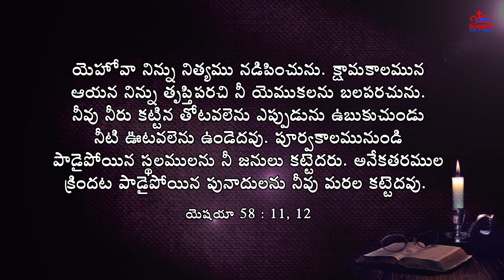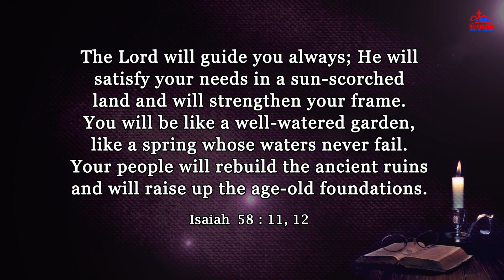Today's Promise of God|| ఈ రోజు దేవుని వాగ్ధానము|| Daily Bible verse|| Encouraging Bible verse